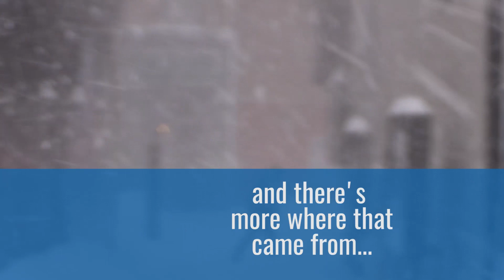it's givin' er' out there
The Sault is seeing quite a bit of snow right now and there is more expected to be on the way. Be advised to bundle up and drive safe.